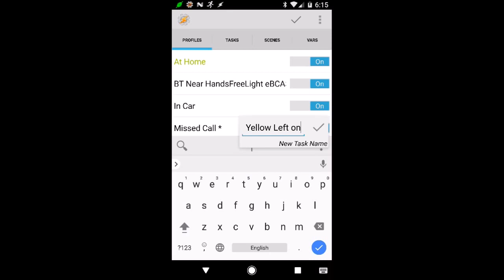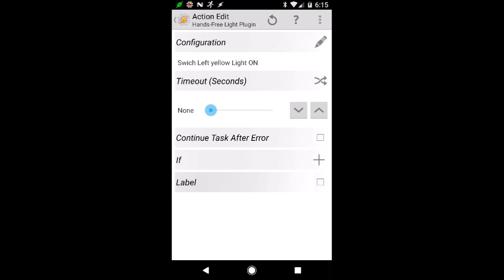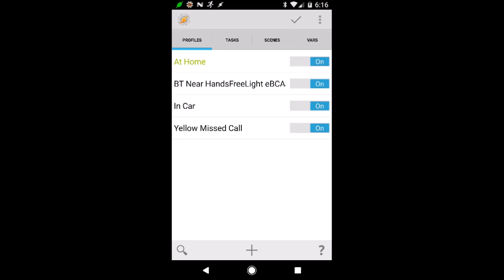Hands-Free Light Tasker Plugin Example 2 - Missed Calls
Tasker is an application for Android which performs tasks based on contexts (application, time, date, location, event, gesture) in user-defined profiles, clickable or timer home screen widgets. It controls an Android device without the need for root or a special home screen.

Hands Free Light is an External Light   Device   that can be controlled  using Tasker Plugin  . This is Tutorial  2  - Light ON on missed call